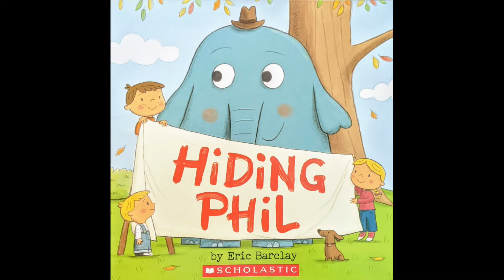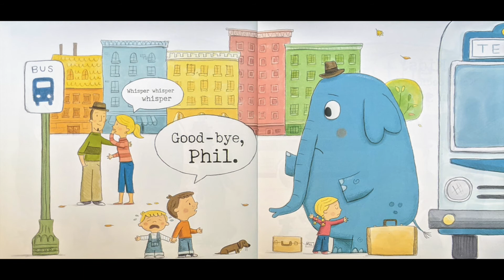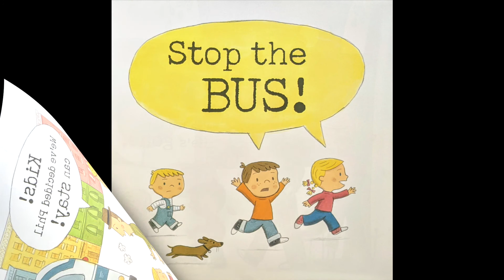Hiding Phil Read Aloud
Read aloud of "Hiding Phil" by Eric Barclay

Quiz #162393
0.5 points